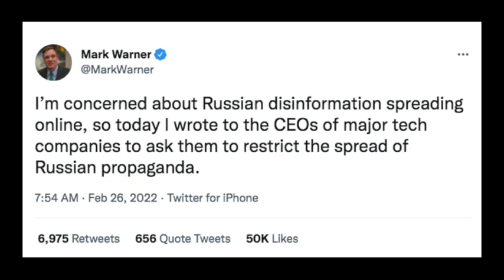'Russian Propaganda' Is The Latest Excuse To Expand Censorship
"I’m concerned about Russian disinformation spreading online, so today I wrote to the CEOs of major tech companies to ask them to restrict the spread of Russian propaganda," US Senator Mark Warner tweeted on Friday.

Since then YouTube has announced that it has suppressed videos by Russian state media channels so that they'll be seen by fewer people in accordance with its openly acknowledged policy of algorithmically censoring unauthorized content, as well as de-monetizing all such videos on the platform. Google and Facebook/Instagram parent company Meta both banned Russian state media from running ads and monetizing on their platforms in response to Russia's invasion of Ukraine. Twitter announced a pause on ads in both Russia and Ukraine.

"Glad to see action from tech companies to reign in Russian propaganda and disinformation after my letter to their CEOs yesterday," Warner tweeted on Saturday. "These are important first steps, but I’ll keep pushing for more."